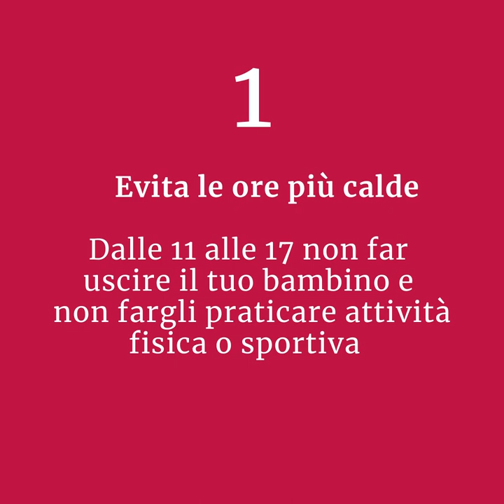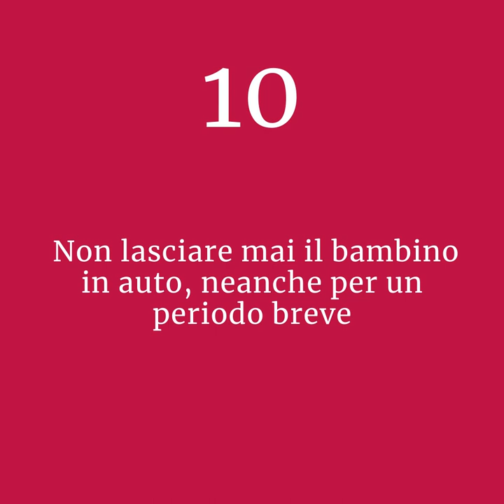Decalogo colpo di calore bambino